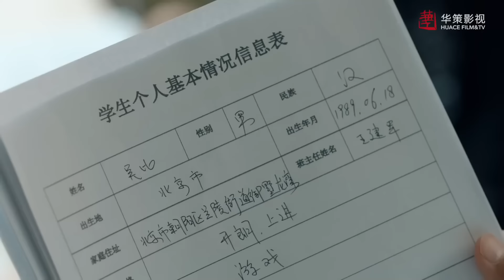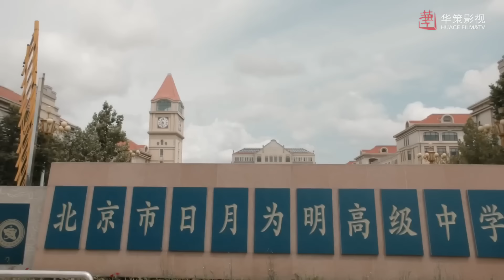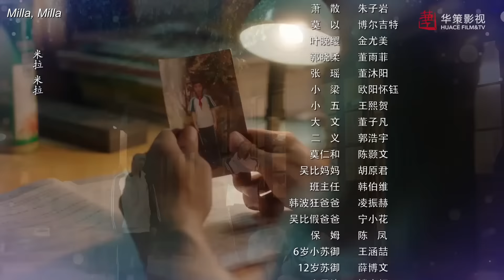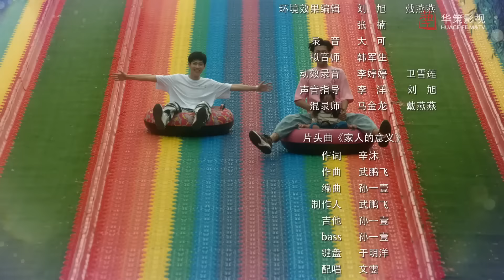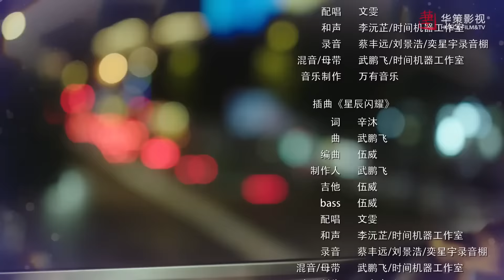【PL】Zostań ze mną | Stay with me - odcinek 10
Zostań ze mną | Stay with me (哥哥你别跑)

Fabuła:
Su Yu jest wzorowym, aczkolwiek biednym uczniem w jednym z przeciętnych pekińskich liceów. Choć na każdym teście zdobywa maksymalną liczbę punktów, nie może sobie nawet pozwolić na kupno nowego mundurka. Pewnego dnia do jego klasy dołącza nowy uczeń o imieniu Wu Bi. Choć na początku występują między nimi małe spięcia, ostatecznie okazuje się, że całkiem nieźle się dogadują. Jednak w tym momencie jeszcze nie wiedzą, że oprócz wspólnej klasy łączy ich jeszcze coś…

Obsada: Xu Bin, Zhang Jiongmin, Phoebe

Tłumaczenie: ania2wh, suzy
Korekta: Riva